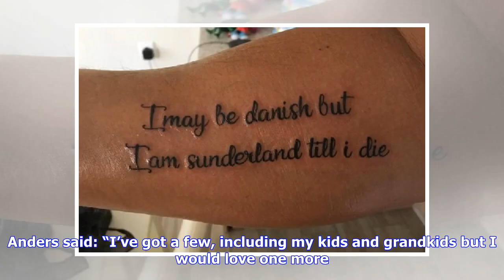Red and White Arm-y! Meet the Danish superfan whose tattoo shows he is ‘Sunderland til he dies’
There’s only one Anders Feldt Lindh from Denmark, an honorary Mackem who must be one of the most loyal fans of The Lads. Anders lives in the little Danish town of Nykoebing but this 47-year-old father-of-four and grandad-of-four has been a Black Cat since he was 11 .When he can, he travels the 1,115 miles from his hometown to watch the team in action. His love for SAFC just keeps on growing and he gets over to Wearside every year to roar Jack Ross’s side on. But now, he has gone even further. Af...